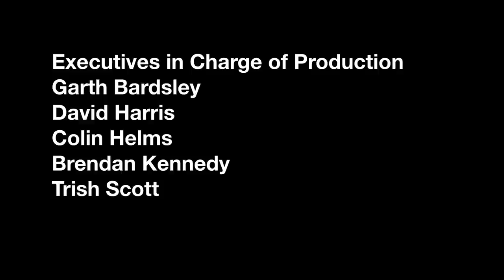The Untitled Web Series That Morgan Evans Is Doing For MTV | Episode 8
Morgan talks to his parents.

Featuring:

Ian Roberts
Miriam Tolan